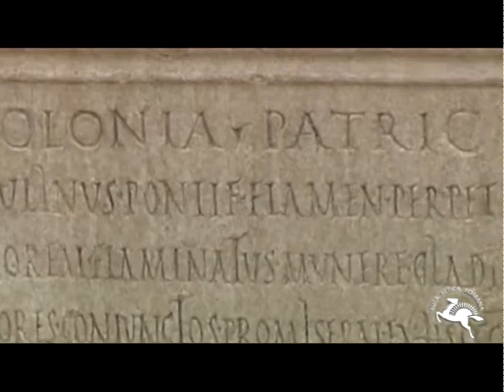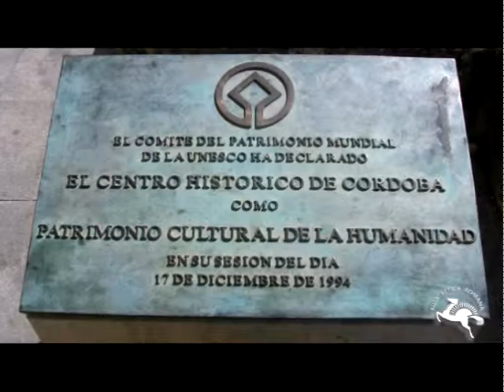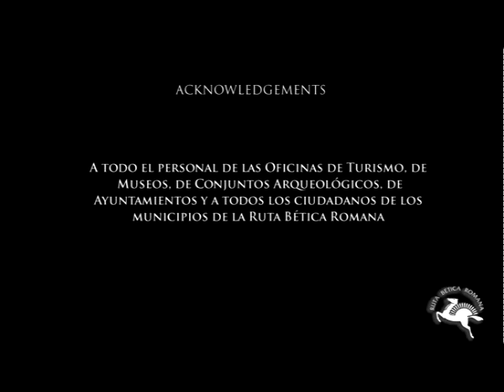Ruta BEtica Romana - Cordoba - English